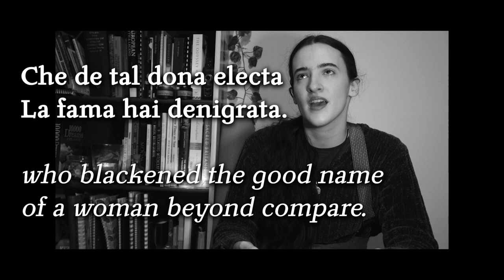Q&A and Goals for the New Year! 🥳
Happy new year! Here's to a new one and thank you to all who have supported me 🧡

Below is everything mentioned!

❧ STARTER BOOKS
• Geek Religion by Walter Burkert
• The Iliad and Odyssey
• Theogony/Works and Days
• LABRYS Household Worship

I also am a co-host of the the podcast Test Tubes and Cauldrons, an intersection of science and spirituality. Find us here or anywhere you get podcasts

❧ TIMESTAMPS
0:00 Introduction
1:10 Questions about Hellenism
1:13 Resource recommendation for beginners?
6:43 Will I be with my family in the afterlife?
7:31 Hellenism and cultural exchange?
8:44 Why Hellenism and not Heathenism?
9:29 Opinions on mythological retellings?
10:33 What do I do if I don't have a lot of time on my hands?
11:09 Do you ever incorporate/sync anything Roman?
11:30 Orphic vs Homeric hymns?
12:00 What part of Hellenism do you not vibe with?
12:23 Favorite part to research?
12:33 Daily/Weekly practice?
13:35 Starter books?
13:59 Where do I start with research?
15:36 Do you have to pick a city state/time period?
16:14 Worst Hellenism take?
18:46 Give yourself one piece of advice as a beginner?
19:04 Questions about me!
19:11 Why did you start YouTube?
20:10 Favorite show or movie?
20:34 Favorite song?
21:27 Do you prefer podcasting or YouTube?
21:50 What did you study in school?
22:33 My favorite outfits?
23:15 Aside from Classical, favorite time periods?
24:15 Your cat?
24:34 Your hobbies?
24:06 Misc. Questions
25:08 Trolley problem?
25:35 Ceremonialism?
26:12 What other paradigms are you interested in?
26:50 Goals for the new year!
30:22 Conclusion